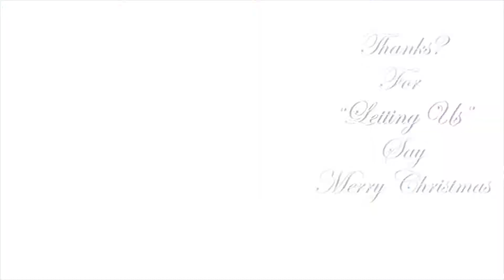Merry Christmas 2020 (Thanks for "Letting Us" Say)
Stay awake.  It's happening in subtle ways.